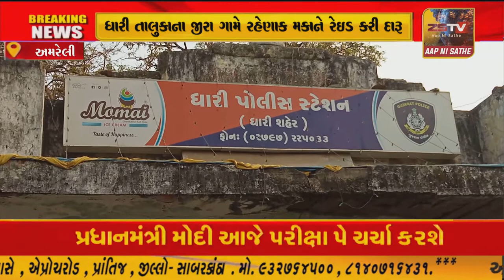ધારી તાલુકાના જીરા ગામે રહેણાક મકાને રેઇડ કરી દારૂ બનાવવાના મુદામાલ સાથે એક ઈસમને ઝડપી પાડતી